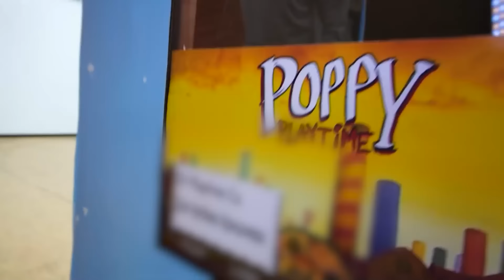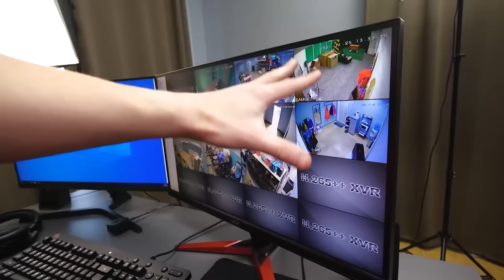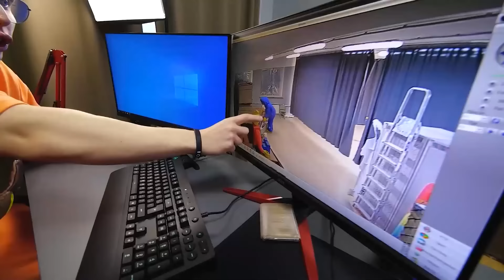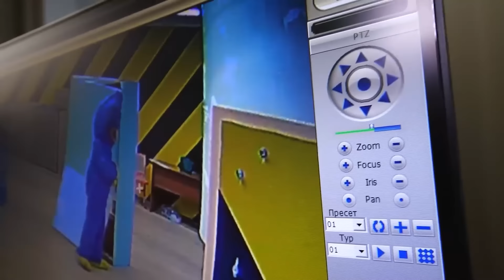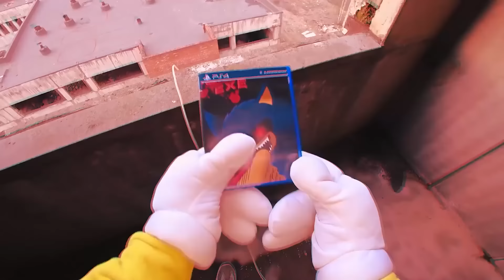Les Cameras Cachées ont filmé HUGGY WUGGY Chez Moi | Monstre POPPY PLAYTIME est venu me chercher